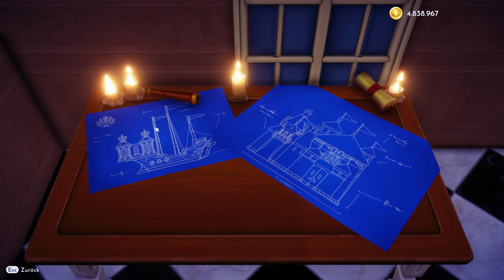Disney Dreamlight Valley #75 – Arielle kommt an Land [Lets Play] [Deutsch]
Technische Details:
Aufnahmetool: GeForce Experience
Bearbeitungsprogramm: Wondershare Filmora 9
Mikrofon: Auna MIC-900B USB Kondensator Mikrofon für Studio-Aufnahmen
Gaming PC Details: Intel Core i9, NVIDIA Geforce RTX 3080, 16GB RAM

Release: 06. September 2022
Entwickler: Gameloft
Publisher: Gameloft
Genre: Simulation, Gelegenheitsspiele
Entwickelt für: PC
FSK: 0